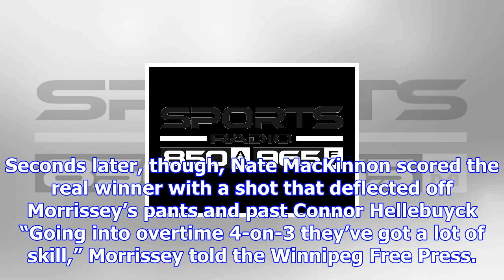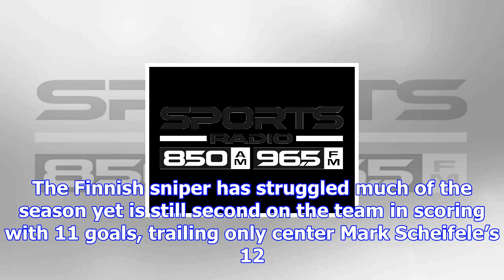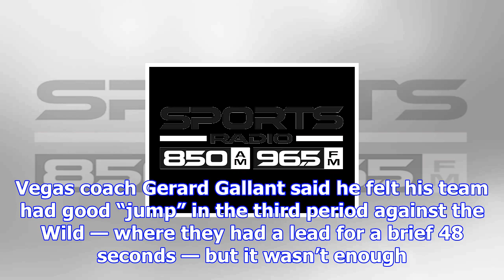Jets return home looking to rebound against knights (dec 01, 2017)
WINNIPEG, Manitoba — If things are supposed to even themselves out in the end, the Winnipeg Jets sho...